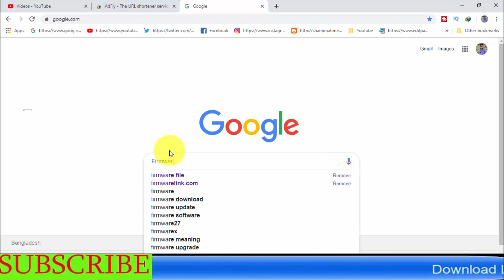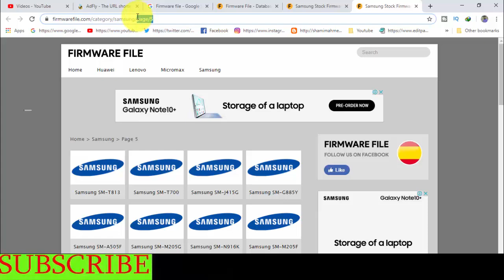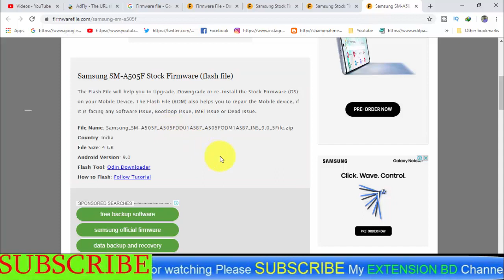Download Samsung Galaxy SM-A505F Stock Firmware ( Flash File )